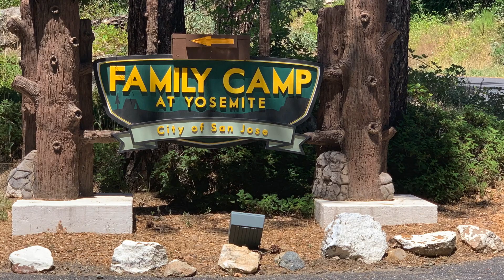Archery class!! విలువిద్య నేర్చుకుందాం..!! Telugu Vlogs from U.S.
Archery is beautiful skillset our ancestors had and to learn to sharpen our brain from an expert If you get an opportunity to learn archery jut grab that bow and arrow..I got to learn from an expert and sharing the experience  with you..:)